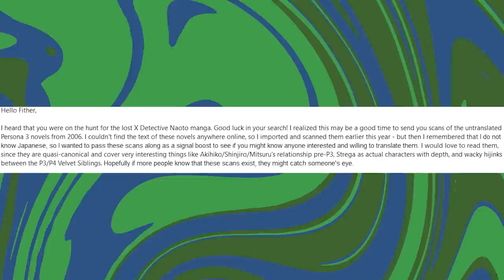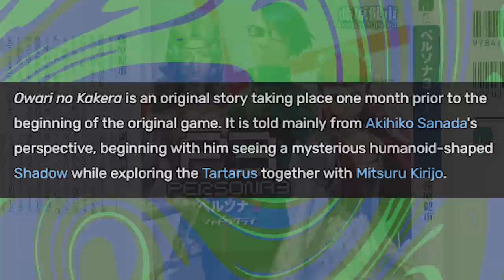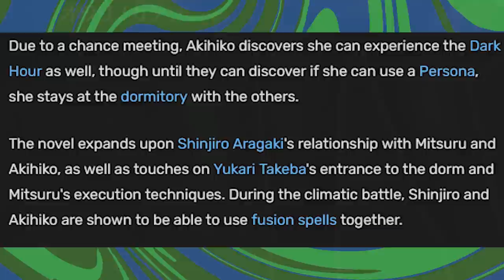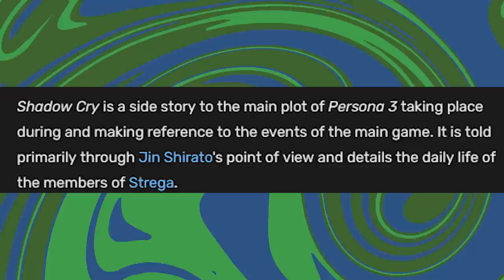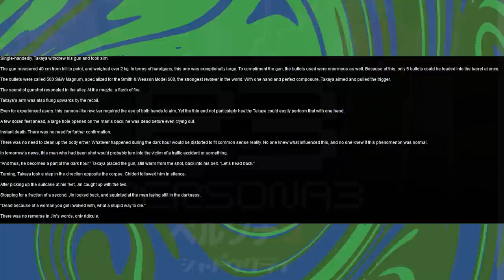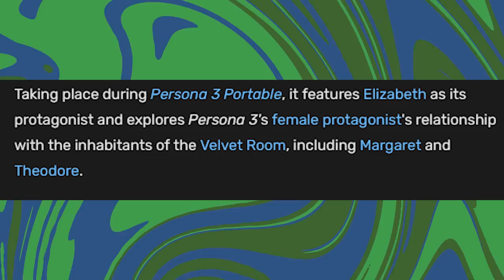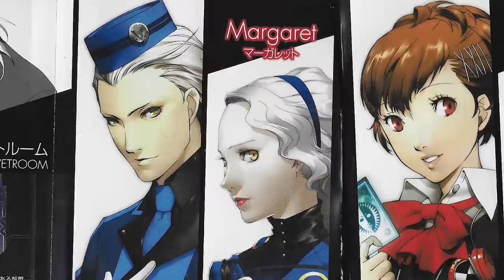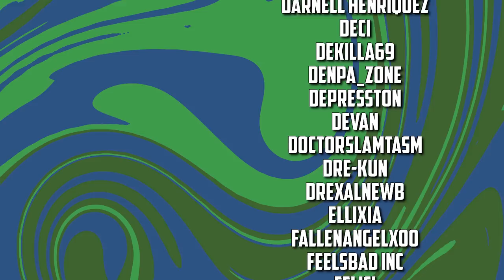These Persona 3 Novels Were Never Translated